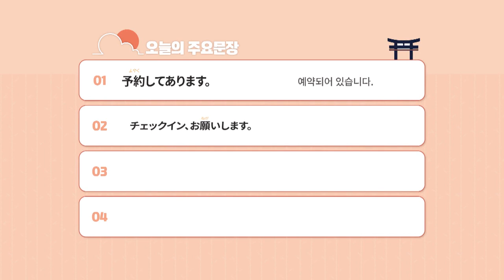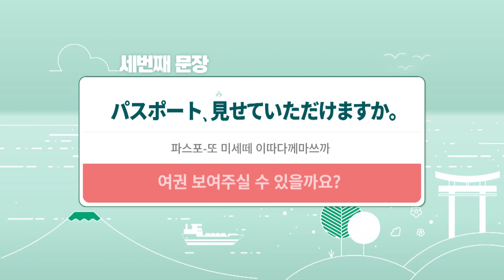2019 배워봅서 관광일본어 - 6강